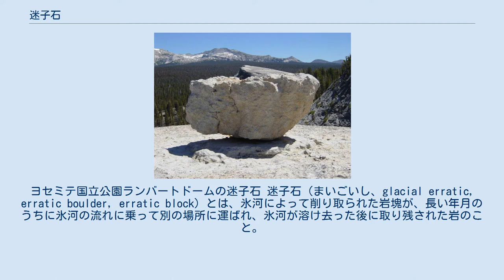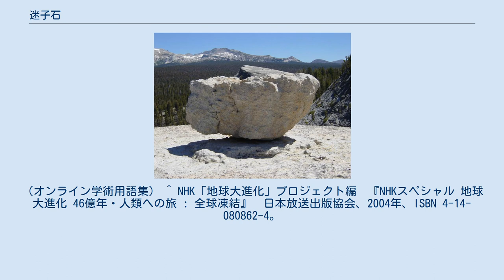迷子石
ヨセミテ国立公園ランバートドームの迷子石 迷子石（まいごいし、glacial erratic, erratic boulder, erratic block）とは、氷河によって削り取られた岩塊が、長い年月のうちに氷河の流れに乗って別の場所に運ばれ、氷河が溶け去った後に取り残された岩のこと。
 多くの場合、その場所の地質とは異なる岩が不自然な形で留まるため、まるで誰かが意図的に置いたかのように見える。
迷子石を調べることで、氷河がどのように存在したかが分かる。
赤道付近の南アフリカのナミビアにある迷子石が、22億年前と6億年前に地球全体が厚い氷で覆われたというスノーボールアース（全球凍結）仮説の証拠のひとつとして挙げられる。
アメリカのセントラルパークには芝生の上に迷子石が残されている。
ドイツのベルリン大聖堂前の広場には，北欧から運ばれた迷子石で作られたシャーレがある。
 ^ a b 文部省編　『学術用語集 地学編』　日本学術振興会、1984年、ISBN 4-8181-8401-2。
（オンライン学術用語集） ^ NHK「地球大進化」プロジェクト編　『NHKスペシャル 地球大進化 46億年・人類への旅 : 全球凍結』　日本放送出版協会、2004年、ISBN 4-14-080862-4。